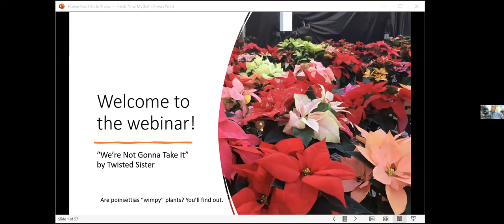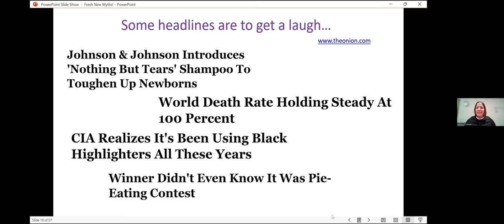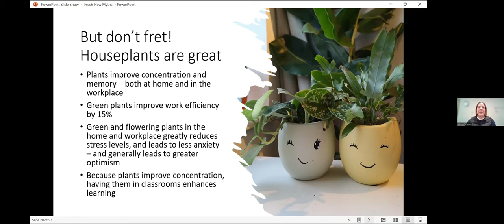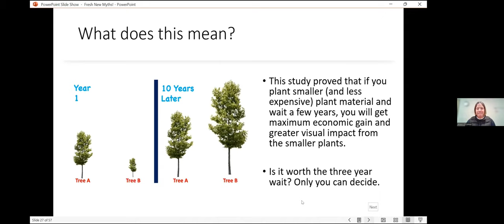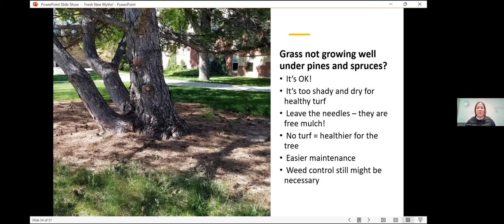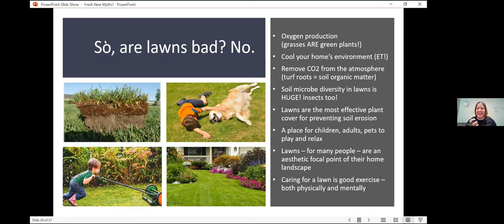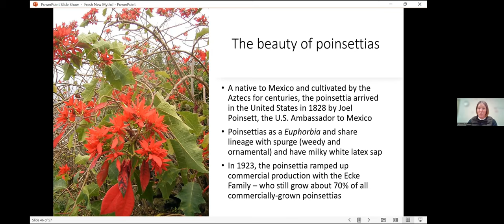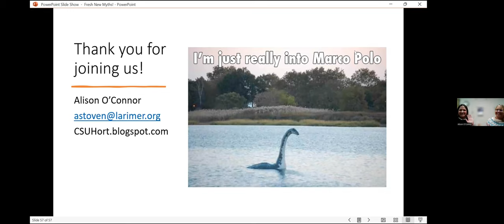New Horticultural Myths for 2023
Dr. Alison O'Connor, Colorado State University Horticulture Specialist in Larimer County, provides the science behind commonly repeated horticultural myths, including: poinsettias will die if exposed to cold when moving from the garden center to your car, lawns are bad for the environment, pine needles acidify our soil and should be raked up when they fall under your trees, houseplants clean the air in homes, and it's better to plant larger trees and shrubs than small ones as a way of accelerating the visual maturation of a landscape.